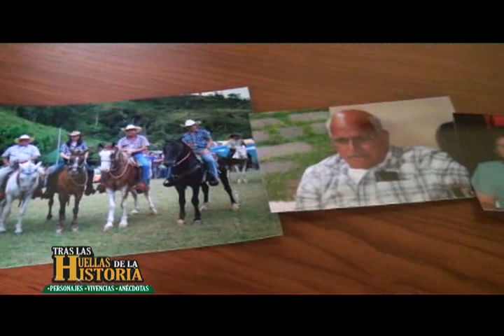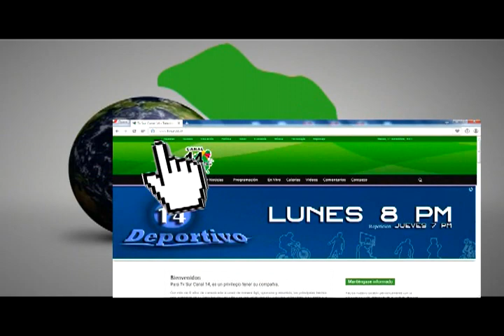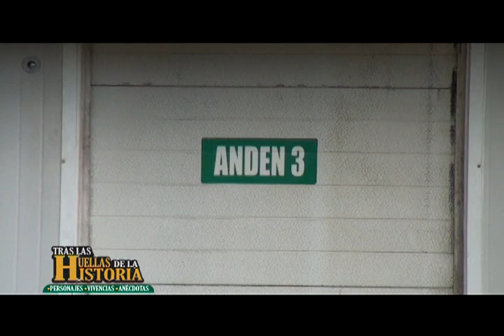Tras Las Huellas de La Historia | Joaquín Delgado